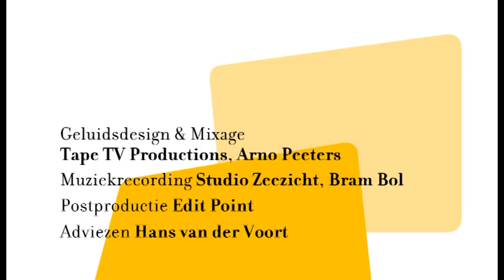12. De avonturen van Pim & Pom | Het mannetje op de maan | series voor kids